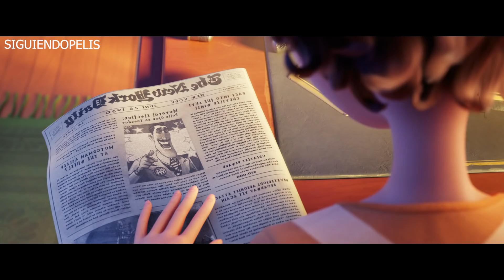CORAZÓN DE FUEGO | RESUMEN EN 17 MINUTOS